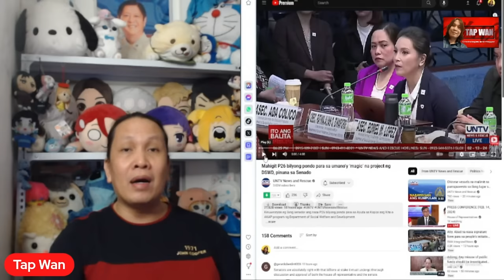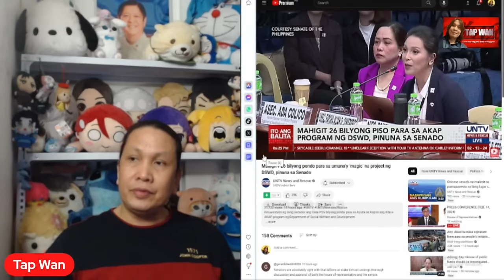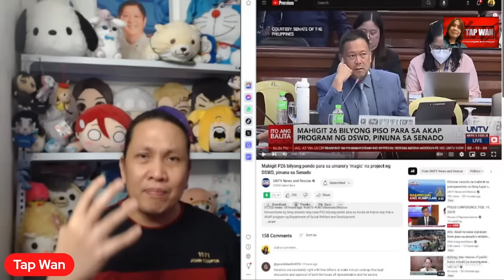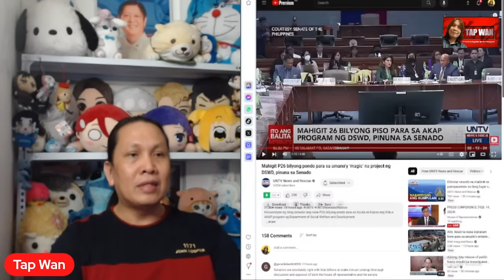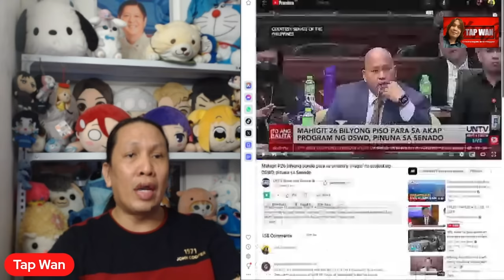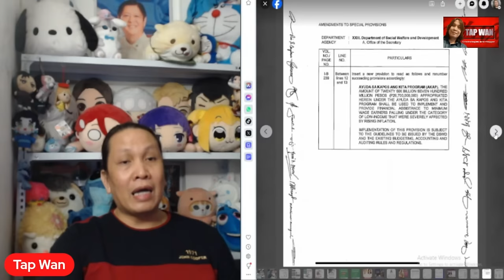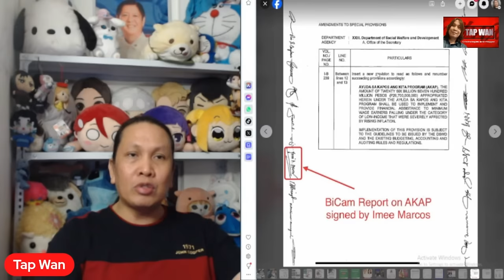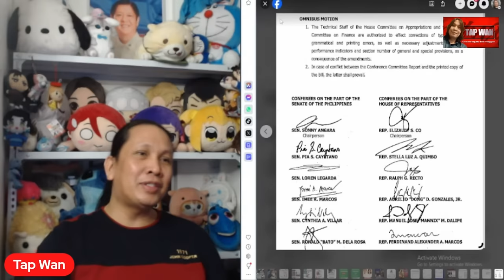GINIBA ng mga KONGRESISTA ang gawa-gawang issue ni SEN. IMEE MARCOS